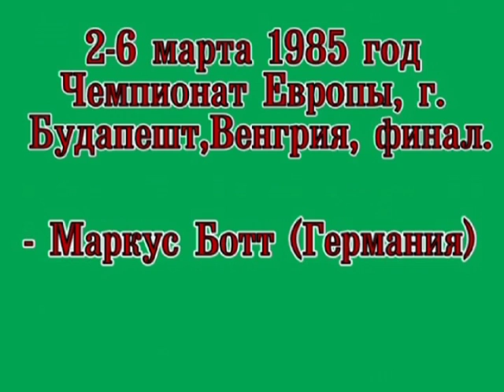1 ЧЕ - 1985, Будапешт, финал.